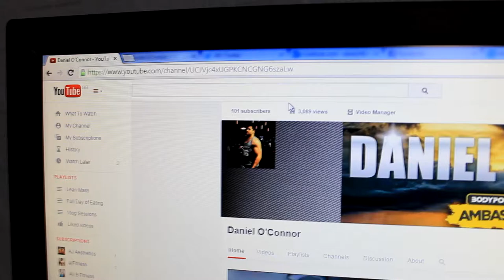100 Subs - The Thank You